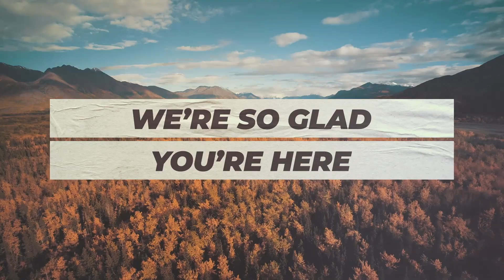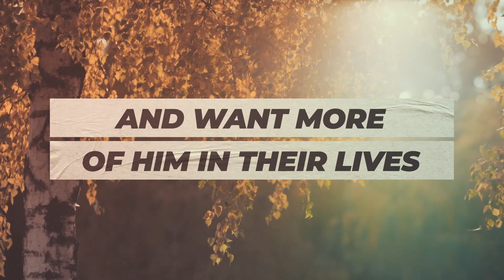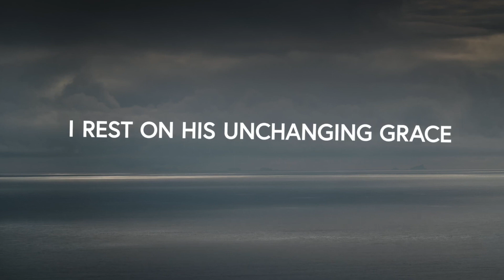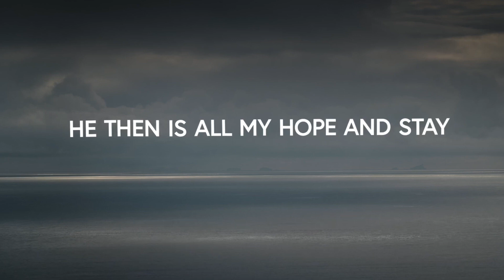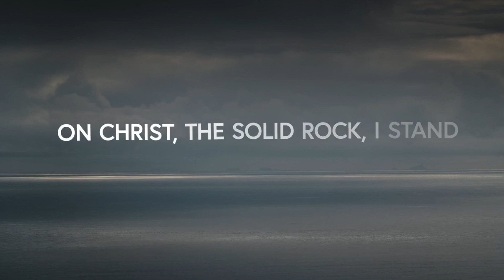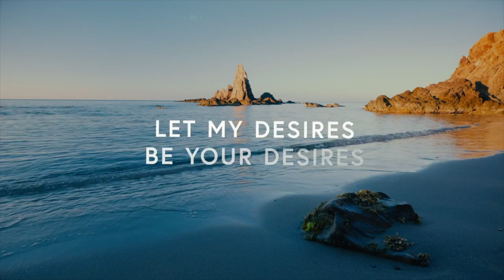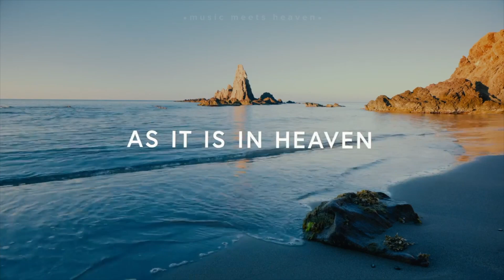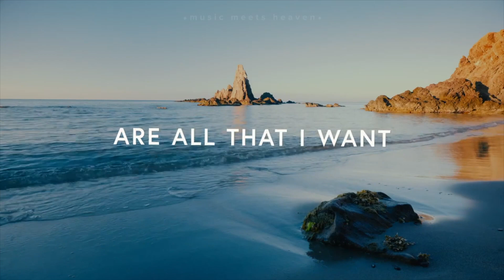Faith in the Digital Age: Cultivating Community || October 8, 2023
Join us for worship that will draw you closer to God! Through worship, scripture, music, and a short message, you'll be encouraged!